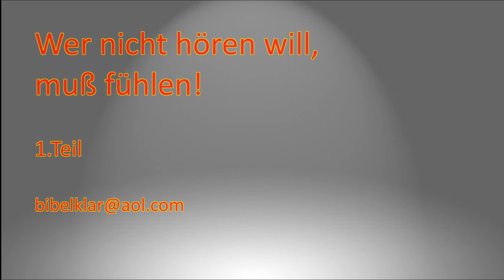Wer nicht hören will, muß fühlen! 1.Teil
Wie gerne hätte Gottvater alle 10 Jungfrauen bei der Entrückung dabei? - Wie traurig macht die Unvernunft, weil Törichte nicht das wollen, was der Geist erreichen möchte.